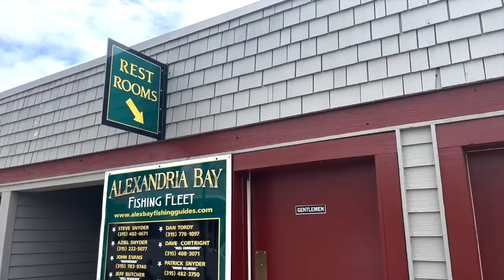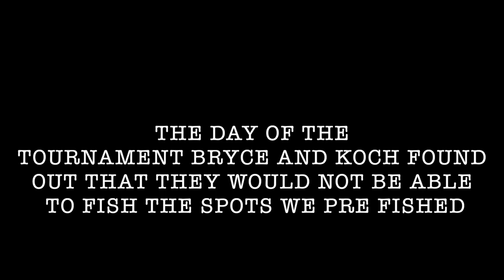CHASING GIANT SMALL MOUTH BASS ON THE ST. LAWRENCE RIVER!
Be sure to tune in as we are going to be bringing back weekly episodes of crazy adventures and good times. In this video we head to the worlds best small mouth bass fisheries in the world in the St.Lawrence River. We take a 70 mile boat trek all the way to Alexandria bay where we run into some monster small mouth and of course the the amazing Boltn mansion.